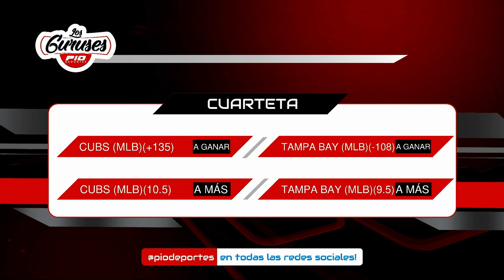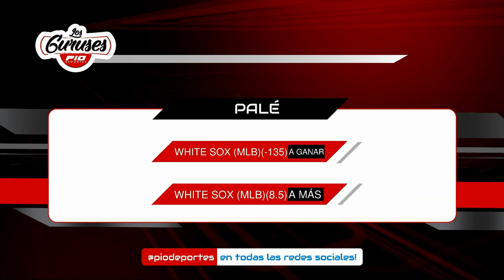Pronósticos Los Guruses (7 de septiembre 2021)